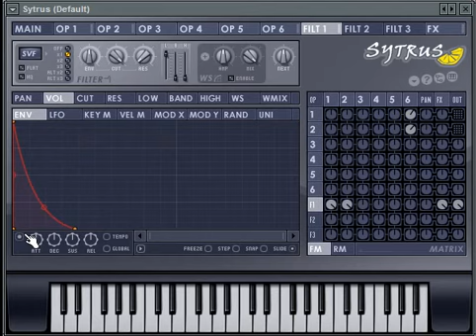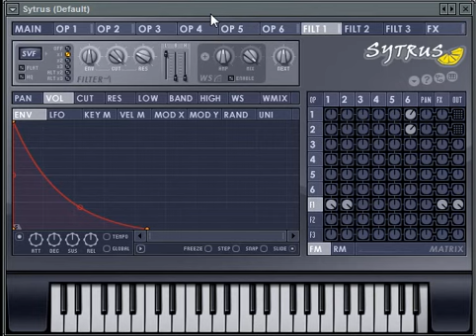Sytrus Tutorial - How to detune an oscilator independently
Hi. This is my first turorial on Youtube. Its about how to detune an oscilator in sytrus independently from others.
So you can detune an oscilator, while you can leave others undetuned. Also with this method its possible to detune it much more as you could with the unison-parameters. So you can make very detuned hardcore synths, horror sounds and so much more!